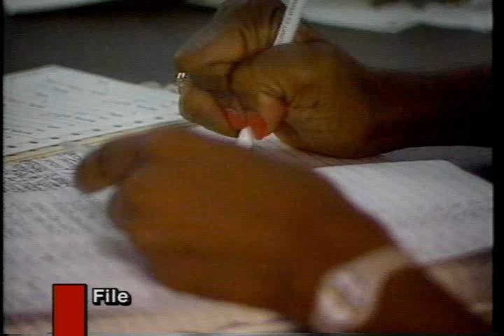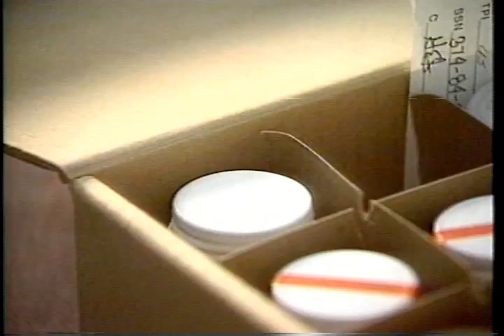AFRTS 2 Minute Report 7 25 Drug Testing 1295